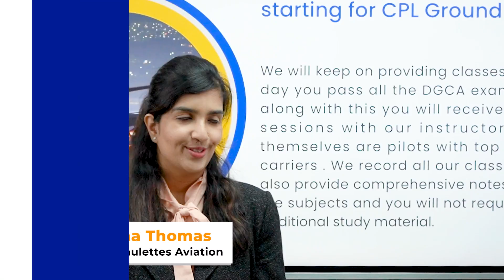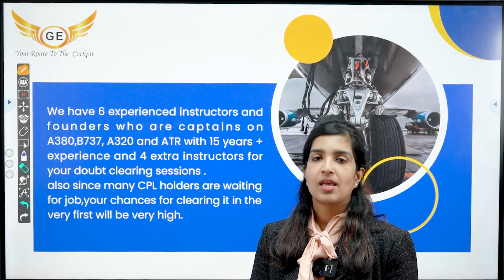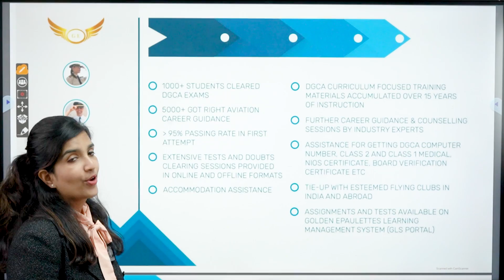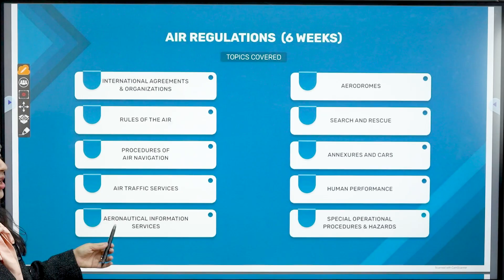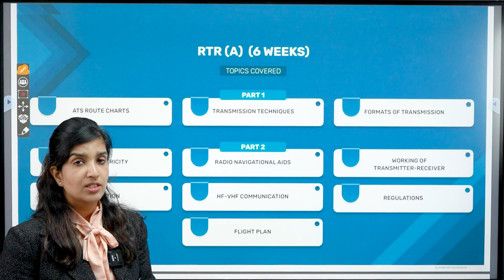DGCA CPL Ground Classes In India | Navigation, Meteorology, Technical, Regulation, RTR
DGCA CPL GROUND CLASSES IN INDIA
PILOT TRAINING IN INDIA
NAVIGATION, METEOROLOGY, TECHNICAL, REGULATION, RTR